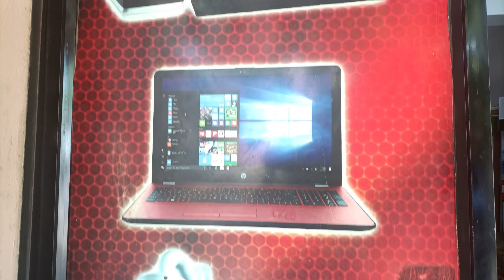Second Hand Laptops 10,000||Used Laptops in Hindupur@Connectwithbalu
Second Hand Laptops 10,000||Used Laptops in Hindupur‎@Hindupurbalu
Address
Railway road Hindupur Palla lodge opposite Road Panduranga Nagar Hindupur

Please
|||Hindupur balu|||